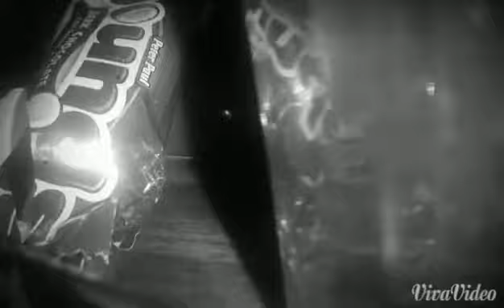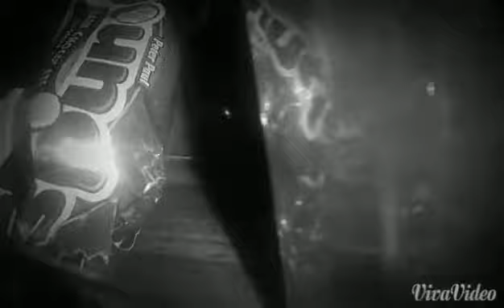the truth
if u want lies u should listen elsewhere